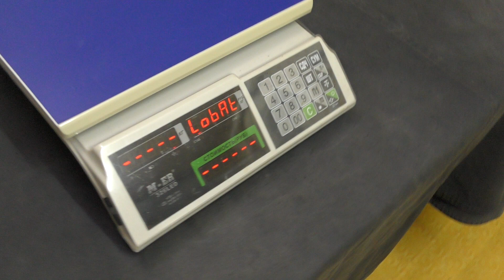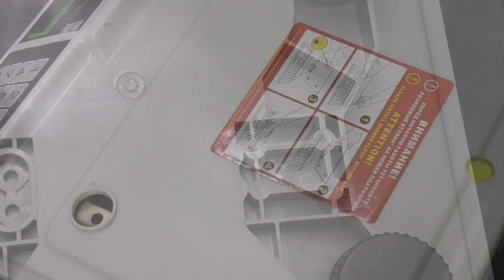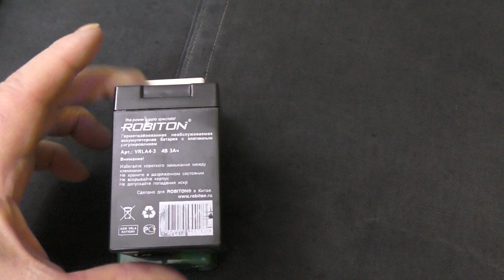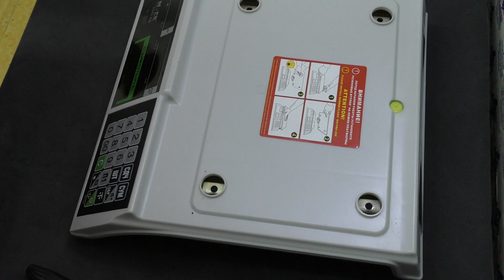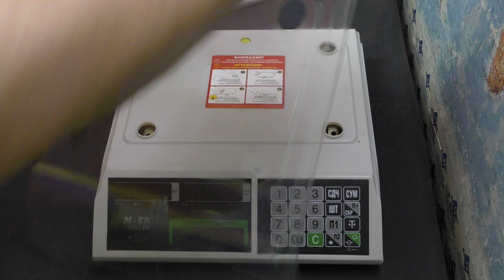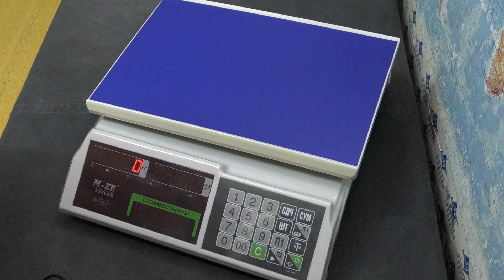Торговые весы M-ER 326 LED. ⚖ Вторая жизнь.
Замена аккумулятора.
В весах M-ER 326 LED установлен аккумулятор напряжением 4 Вольта, 4,5 А·ч
Этот ролик предназначен для частных лиц, использующих такие весы в домашних целях и не имеющих никакого отношения к торговле.